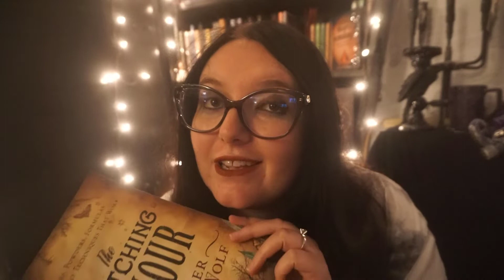The Witching Hour - Silver Ravenwolf {book review}